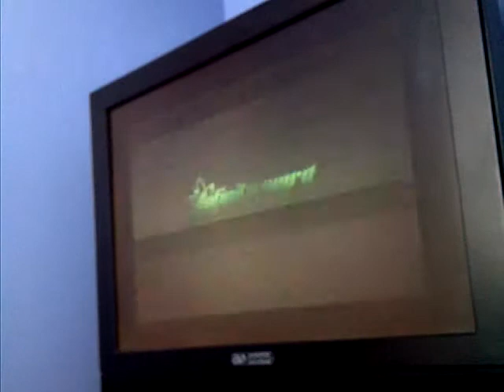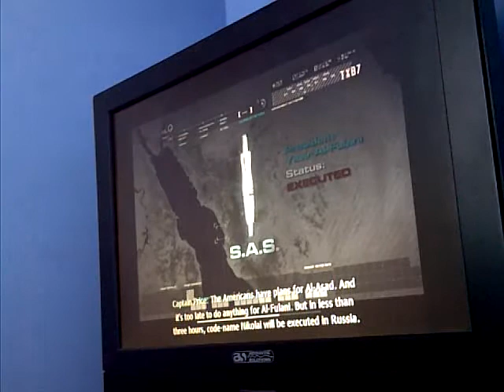call of duty 4 commentary episode 1 number 1